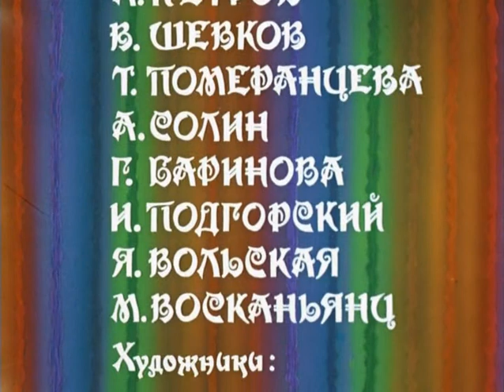Les musiciens de Brême (Бременские музыканты) - dessin animé VOSTFR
Féérie musicale d'après le conte des frères Grimm (il en existe une deuxième partie: "Sur les traces des musiciens de Brême")
Paroles: Youri Entine
Chantent:
Oleg Anofriev
Elmira Jerzdeva
Anatoli Gorokhov